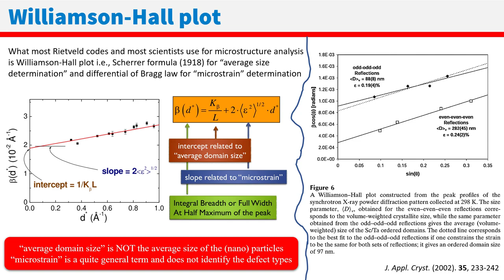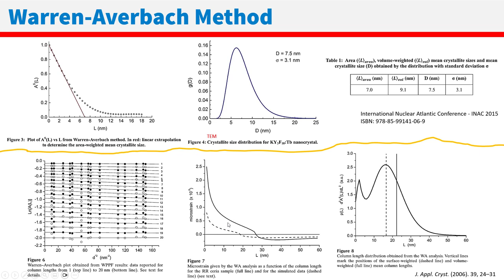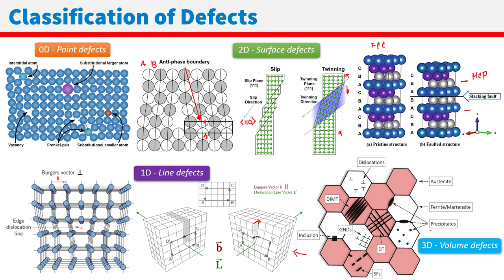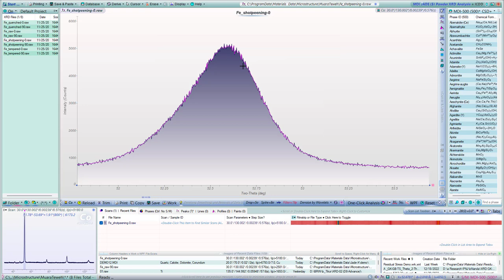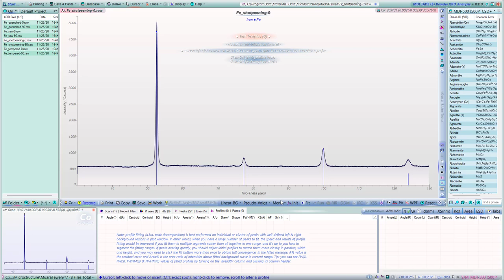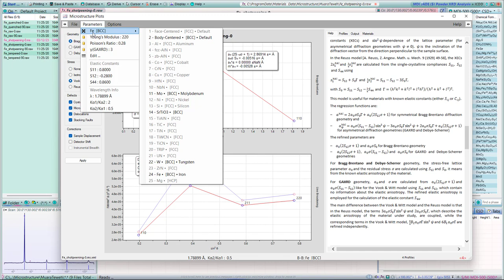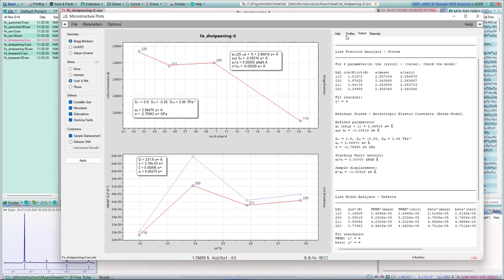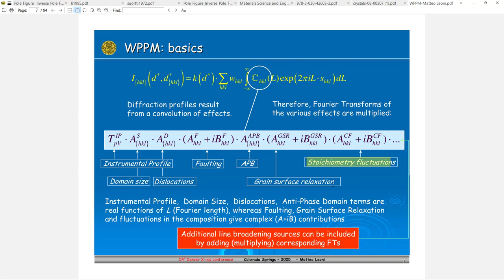03. Analisis Mikrostruktur (XRD)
Penjelasan agak detail tentang komponen penyusun strain (%strain) dan analisisnya.